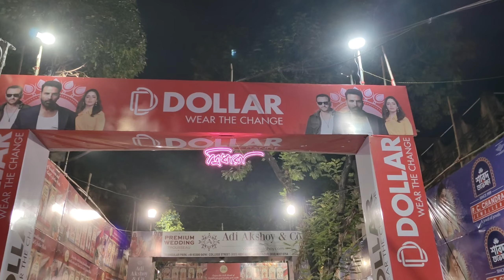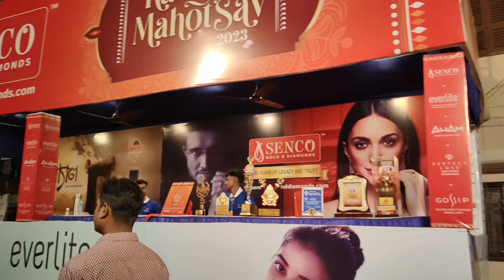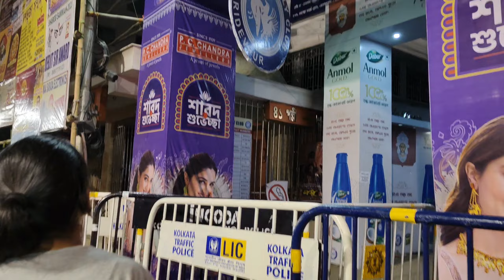সিলিকনের দুর্গা প্রতিমা || South Kolkata র সেরা দুর্গা পূজার প্যান্ডেল 2023 Part 1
Your Quarries :-

South Kolkata Durga Pujo
Silicon Durga
Puja Vlog
Durga Puja
Durga Puja Theme Pandal
Durga Puja Theme